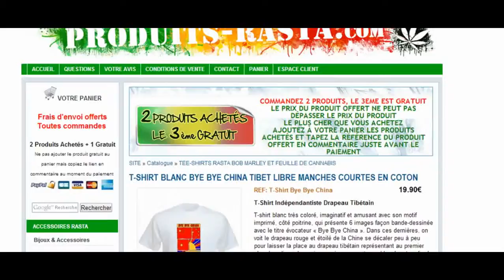T-SHIRT BLANC BYE BYE CHINA TIBET LIBRE MANCHES COURTES EN COTON